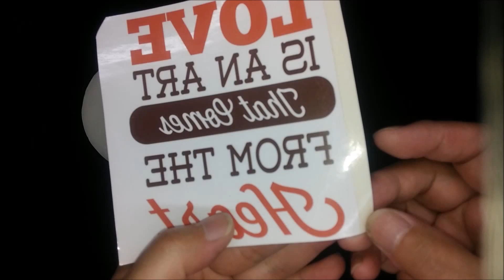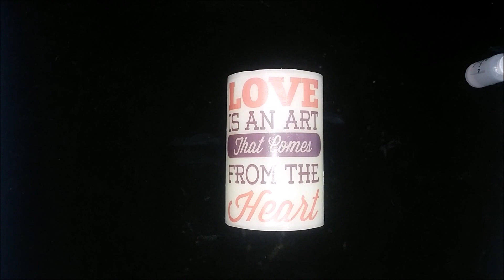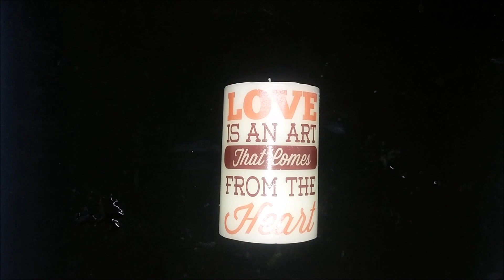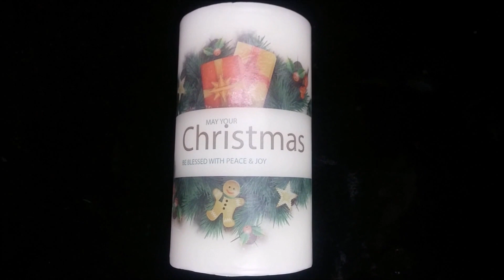Image Transfer onto Candle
The best method to transfer/print image onto a candle.